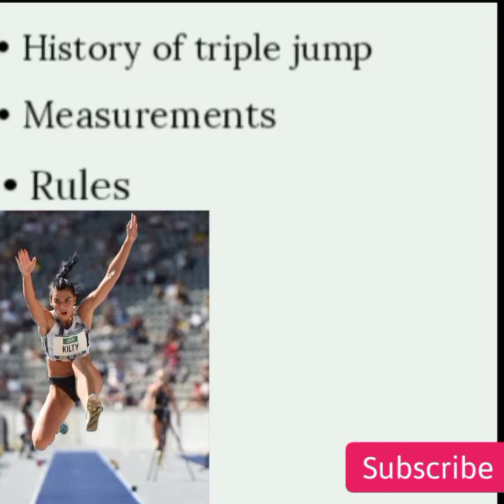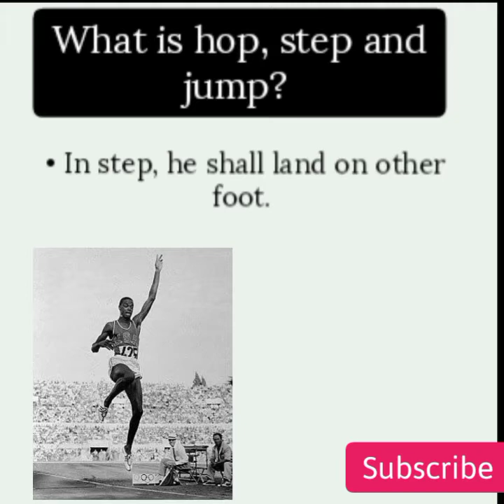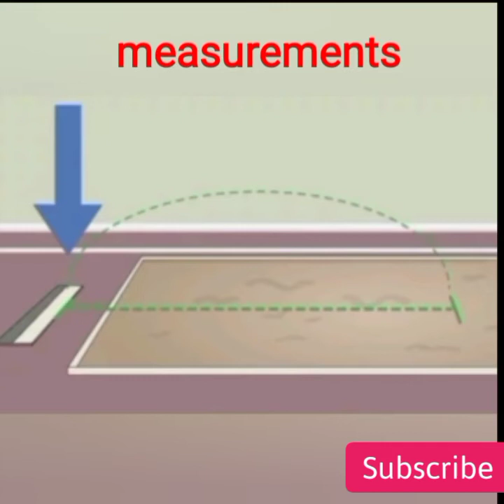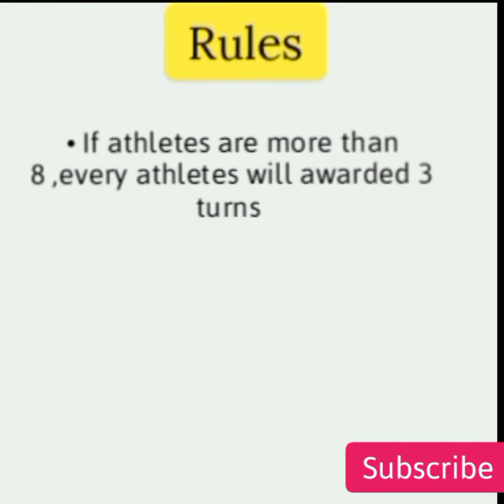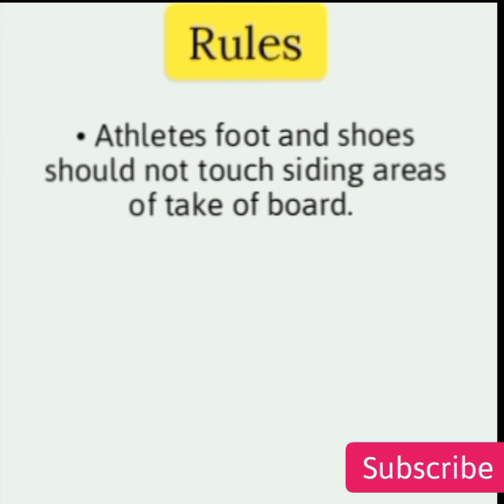Triple jump rules and measurements / history .Triple jump history .Triple jump rules.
This video is for teaching purpose. Triple jump in olympics.
Triple jump rules.
Triple jump history.
triple jump measurements.
triple jump in olympics
triple jump in slow motion.
triple jump women.